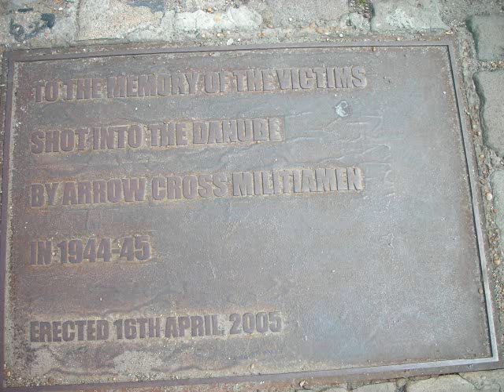Shoes by the Danube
While walking along the Danube River in Budapest, Hungary I came upon a sculpture.  I didn't understand it at first, and then I felt unsettled when I did. History.